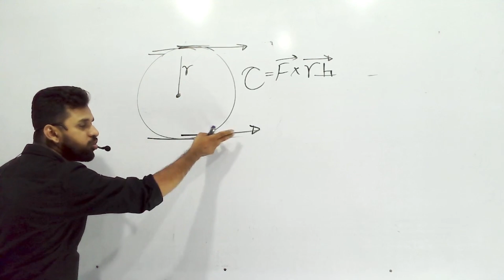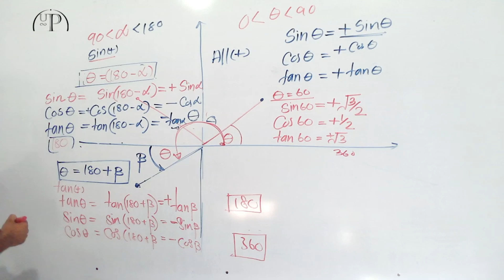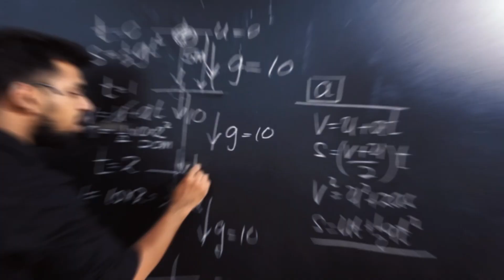PHYSICS අමාරුයි කියලා එපා වෙලා ඉන්න ළමයිට Subject එක ආස කරවන ලංකාවේ හොදම භෞතික විද්‍යාව පාඨමාලාව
PHYSICS  අමාරුයි කියලා එපා වෙලා ඉන්න ළමයිට Subject එක ආස කරවන සීඝ්‍රයෙන් ජනප්‍රිය වන ලංකාවේ හොදම භෞතික විද්‍යාව පාඨමාලාව.

භෞතික විද්‍යාවේ ගැටලු කාරී  ප්‍රශ්න සහ සිද්ධාන්ත කරුණු  නිසා ඔබ දැඩි පීඩනයකින් ද?? 😨😨😨🤒🤕

🔴🔴🔴ඔබ    විශය තුල  අඩු ලකුණු  මට්ටමක නම්   ඔබව  ඉහල ලකුණු මට්ටමට ගෙන යන විදිමත් වැඩපිළිවෙළක් අවශ්‍ය වන අතර ඒ සදහාම නිර්මාණය කරනලද  .ලංකාවේ හොදම භෞතික විද්‍යා කණ්ඩායම් පංතියට ඔබත් එක්වන්න .😎😎💥💥

ප්‍රායෝගිකවම  විශය සංකල්ප පංති කමරය තුලදීම ආදර්ශනය කරමින් ඔබට  අවබෝදාත්මකව විශය කරුණු තහවුරු කර විභාගයට අවශ්‍ය
⭕ගැටලු ආකාර
⭕ගැටලු විසදීමේ කෙටික්‍රම සහ කාලකලමණාකරන උපක්‍රම මගින්
⭕ විශයේ සංකීර්ණ බව නිසා ඔබගේ මනසට ඇති වන පීඩනය සම්පූර්ණයෙන්ම අවම කර ඇති නිසා නිවසේදී නැවත නැවත පාඩම් කිරීම වෙනුවට තර්කානුකූලව ගැටලු විසදීමට ප්‍රමාණවත් කාලයක් ඔබට  ඉතිරි කර දී ඇත...😎😎😎

කොළඹ/කුරුණෑගල / මීගමුව  භෞතිකව අපත් සමග එක්වන සිසුන් මෙන්ම  Online Class මගින් සහභාගී වන සිසුන් අපගේ පංතිය තෝරා ගන්නේ ඒ සුවිශේෂීත්වය නිසයි..😊😊😊

නව විභාග රටාවට නිර්මාණය කරන ලද නිබන්ධන සහ ප්‍රශ්න පත්‍ර ඔබගේ කැපවීමෙන් අපගේ කාල රාමුව තුල අවසන් කරන්නේනම් ඔබගේ ප්‍රතිඵලයේ වගකීම අපගේ වැඩපිළිවෙළ සතු වේ... ✨️✨️✨️✨️

⭕2027 Theory
⭕2026 Theory / Paper
⭕2025 Revision/ Paper  පංති සදහා නවක සිසුන් දැන්ම එක්වන්න.

පංති කාල සටහන් සහ අනෙකුත් විස්තර දැනගැනීමට දැන්ම විමසන්න.

📍Online මුලු දිවයිනටම.
Physical
📌️කොළඹ -රොටරී (නුගේගොඩ )
📍කුරුණෑගල -පෙන්සිල් ඔපේරා
📌️වාරියපොල -සිග්මා.
📌️මීගමුව -පොලයිට්වේ
සෑම මසකම පළමු සතියේ නව පාඩම් කොටසක් ආරම්භ වන බැවින්  ඔබට අවශ්‍ය පාඩම් ආවරණය සදහා දැන්ම කතාකරන්න..
එන්න මේ ඔබේ ජිවිතය වෙනස් කරන තීරණයයි.